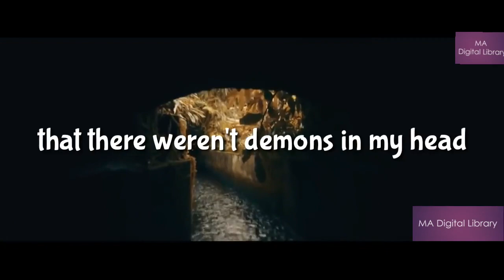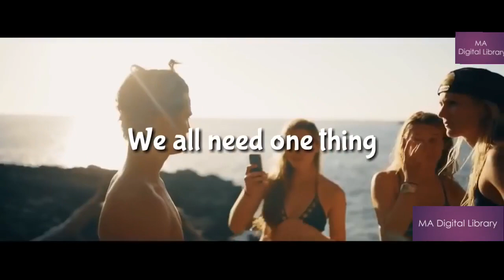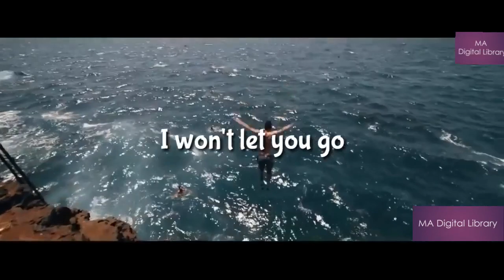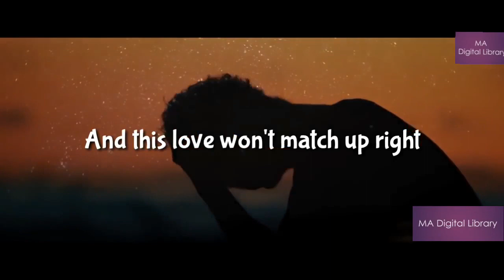Make Me Love You(Lyrics' Video)